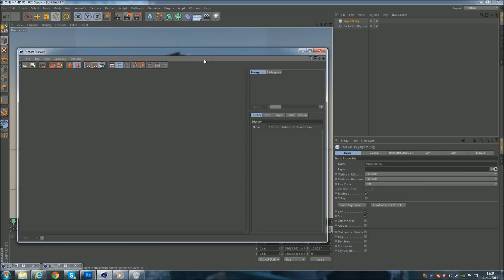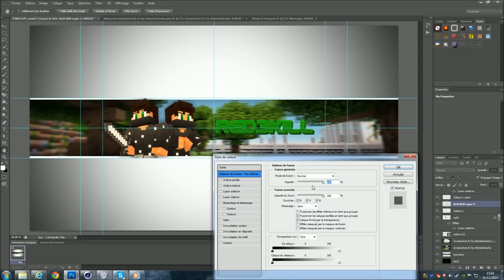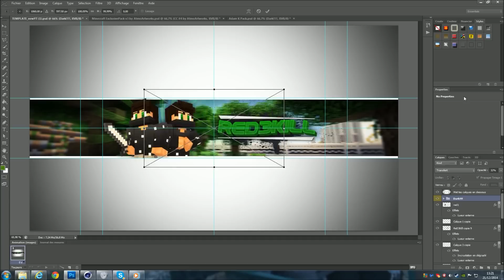Speed Art - Bannière Red3kill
Voici un Speed Art d'une bannière pour Red3kill !

► Musique Intro : [Progressive House] - The Wanted - We Own The Night (The Chainsmokers Remix)

► Musique : Trademark - Long Shot (Cash Cash x Clean Bandit x The Chainsmokers)

Bonne vidéo ! c: